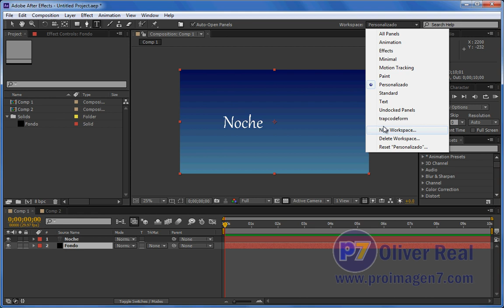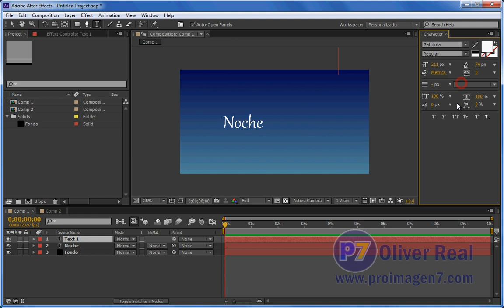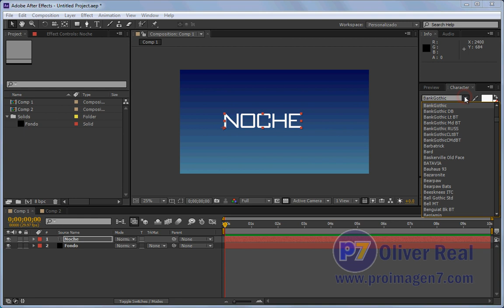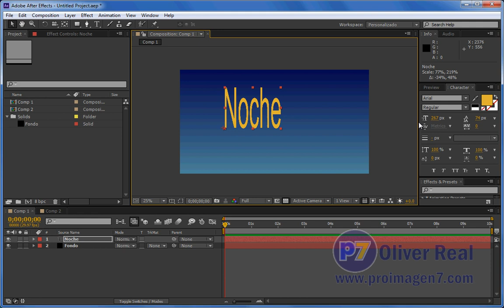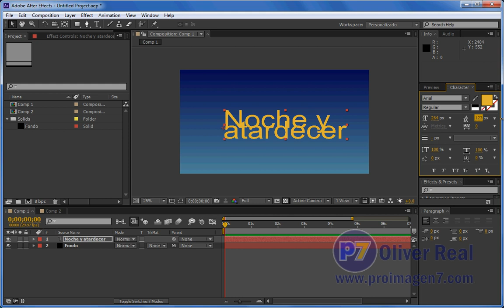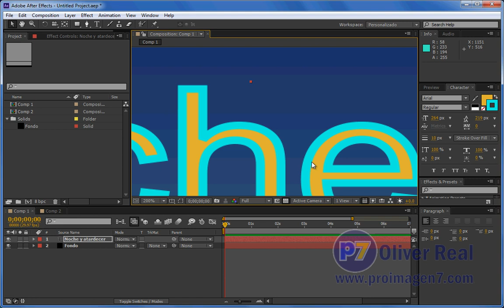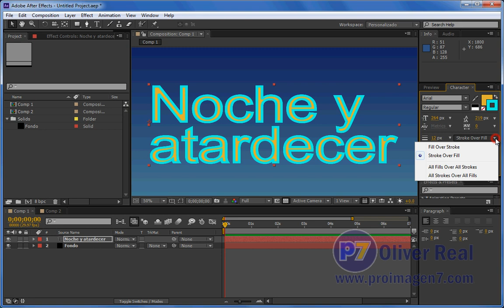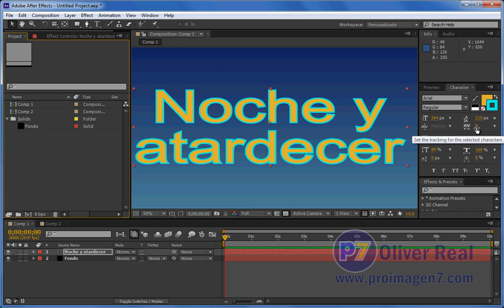After Effects desde cero parte 3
Parte 3. Acomodo de la interfase. Panel de caracteres (formato). Herramientas de Zoom y Hand.